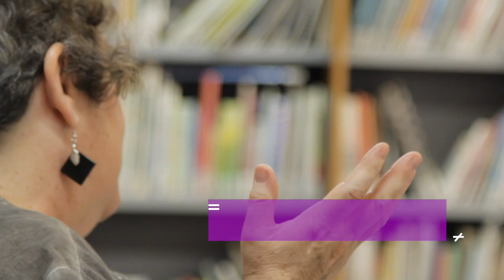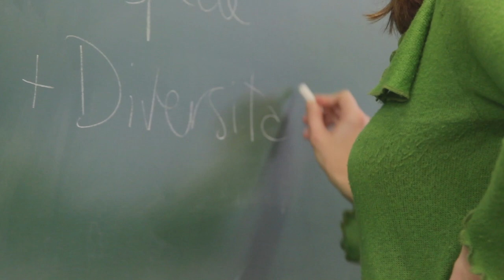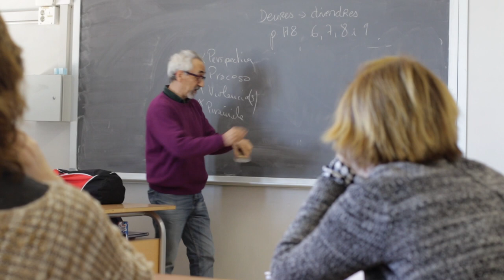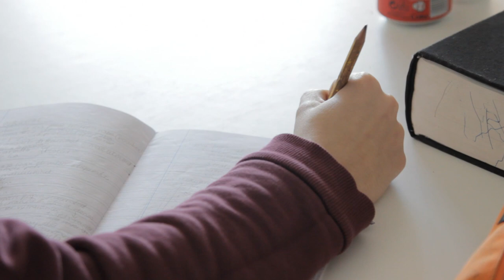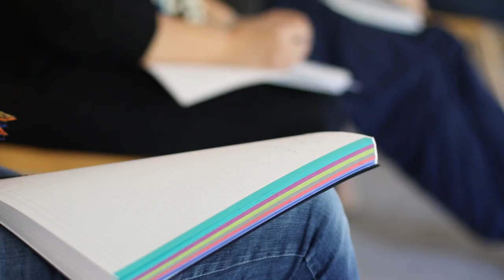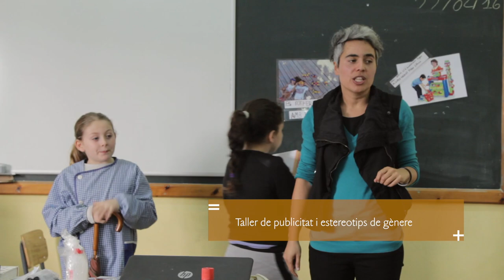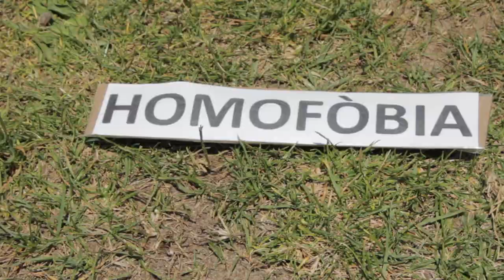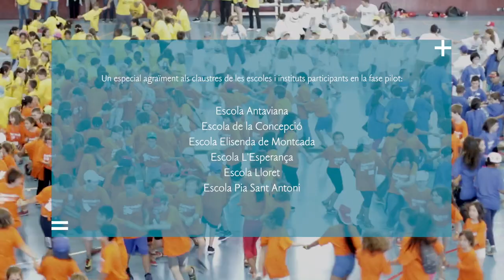Xarxa d'escoles i instituts per la igualtat i la no-discriminació: continguts i metodologia.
La “Xarxa d’Escoles i Instituts per la Igualtat i la No-Discriminació vol prevenir conductes abusives, violències masclistes i discriminacions diverses per motiu de diversitat de sexe, de gènere, funcional i ètnica i cultural, des de les primeres edats.  La proposta consisteix a fer un abordatge transversal i continuat,  a través del desenvolupament  a les aules d’activitats didàctiques de caràcter  curricular, dissenyades des de la perspectiva de la diversitat com a enriquiment de tots els grups humans. La primera fase de la prova pilot del Programa s’ha desenvolupat al llarg dels  cursos 2014-15 i 2015-16 a sis escoles i cinc instituts de Barcelona. El Programa és una iniciativa de la Direcció de Feminismes i LGTBI de l’Ajuntament de Barcelona amb la participació del Consorci d’Educació de Barcelona.